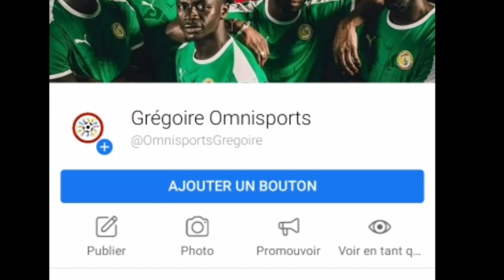TRANSFERT DION LOPY : QUEL SERAIT LE MEILLEUR CHAMPIONNAT POUR DION LOPY "POGBA SÉNÉGALAIS" ??🤔